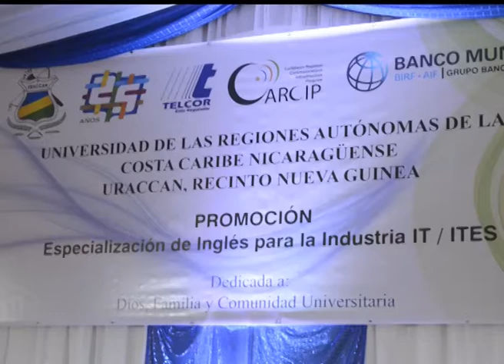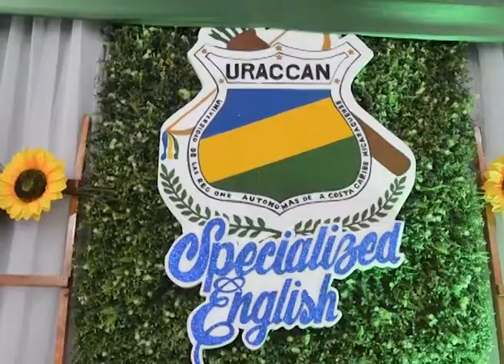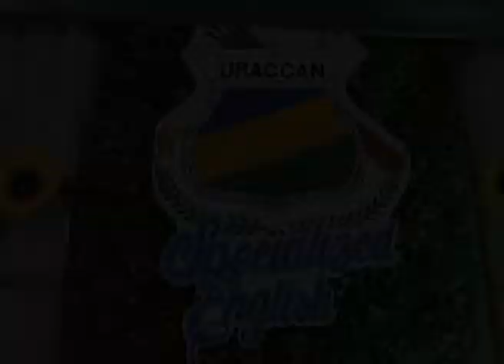URACCAN y CARCIP Nicaragua gradúan a 93 nuevos jóvenes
URACCAN y el proyecto CARCIP Nicaragua, gradúan a 93 nuevos jóvenes en habilidades del habla inglés.